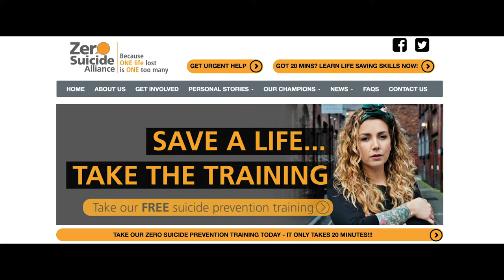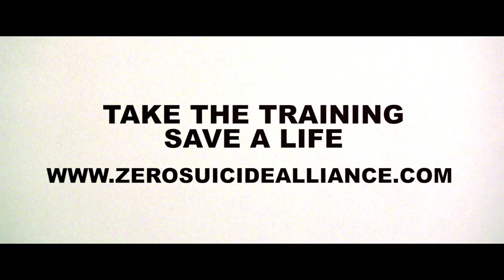Can Glamour Save Lives